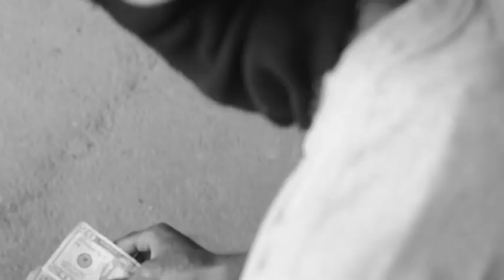INNER CITY HUSTLERS